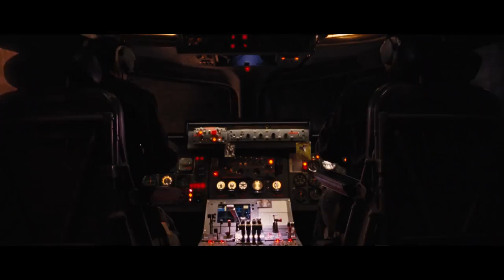Hollywood Blockbusters Vs. British Independent Films (By John Langley and Dan Mitton)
This is the first video task form the second year of my Film and Television course. We were tasked to analyse a Hollywood Blockbuster and a British Independent Film to show the differences between the two types of film and if the two as a whole are becoming similar. This video was made by myself along with Dan Mitton, who did most of the editing while I wrote most of the script. I pretty happy with how it turned out and we ended up getting a Distinction so we must have done something right.